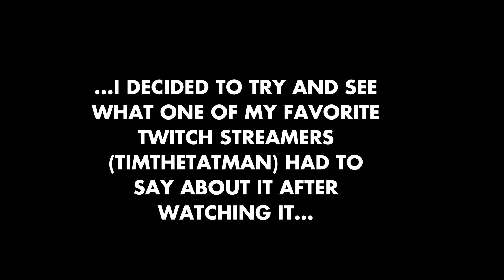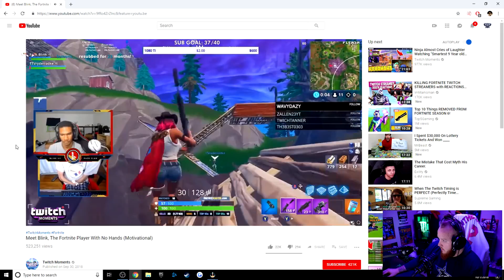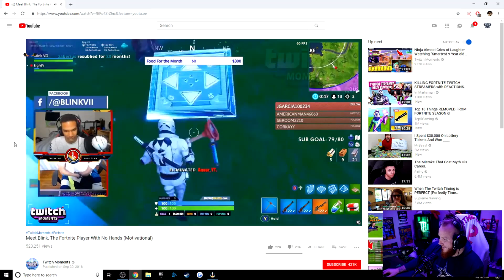TIMTHETATMAN REACTS TO MY NO HANDED GAMEPLAY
Hope you guys enjoyed the video. Leave a like for more Fortnite content.